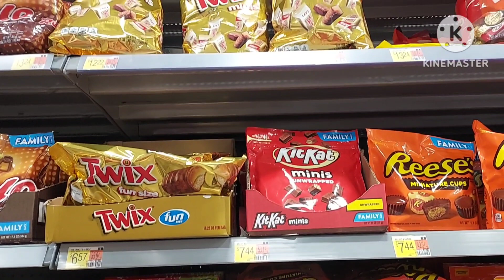Name Brand Chocolates And Candies At A Walmart 🍫 Reese's KitKat Hershey's Twix PayDay MrGoodbar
Prices and availability may vary. Sales are probably over.